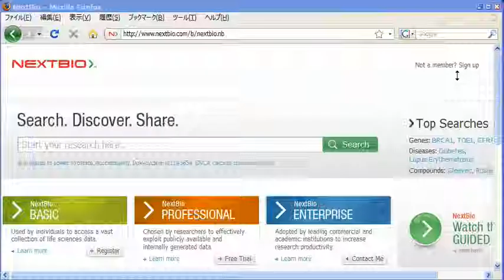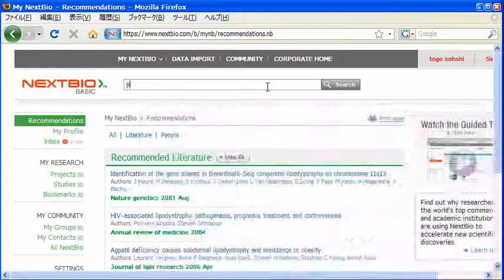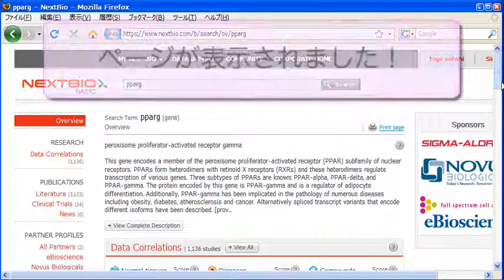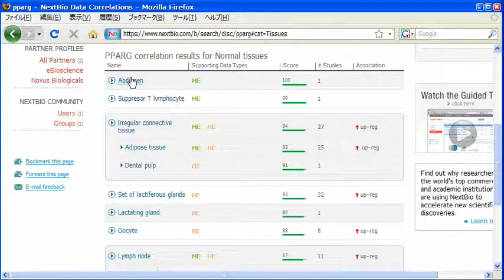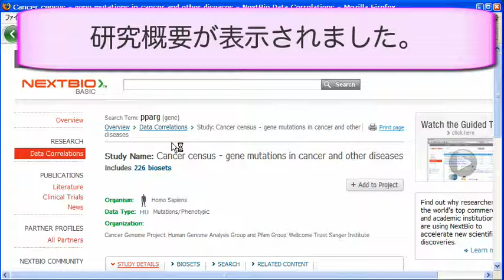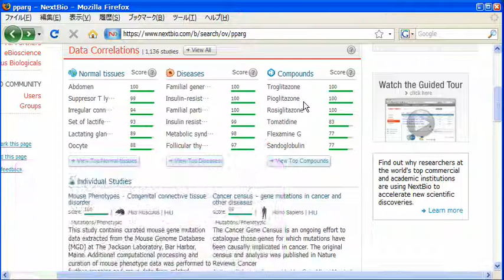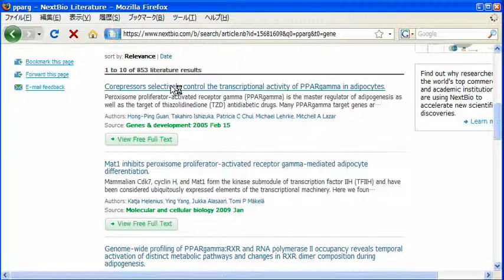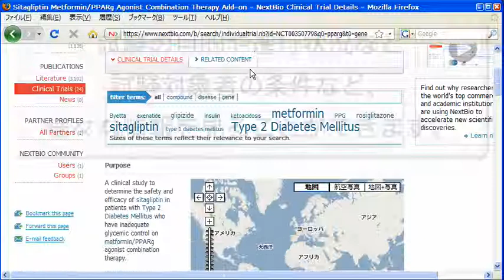NEXTBIOを使い倒す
NEXTBIOは、米国NEXTBIO社の検索システムで、膨大な数のあらゆるライフサイエンスに関する情報を、自分の目的に応じて複合的に検索できるシステムです。

NEXTBIOでは1つのキーワードから、文献・詳細な研究内容・遺伝子発現情報・疾患・化合物・臨床試験など、関連する様々な情報が一度に検索できます。また研究者自身の持つデータをデータベースに登録することも可能です。